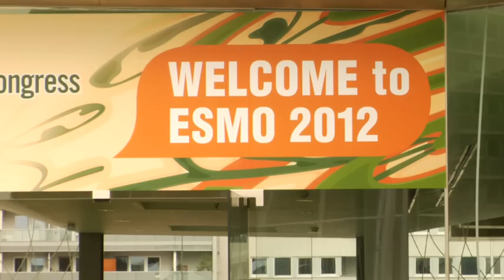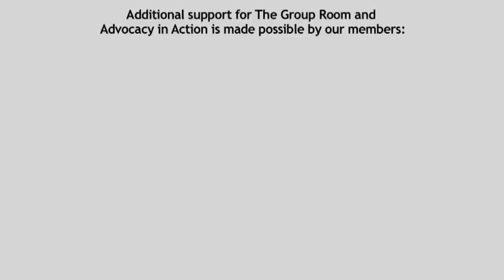Gouri Shankar Bhattacharyya, MD: Palliative Care and Pain Management in India